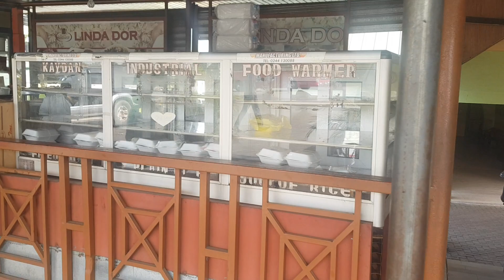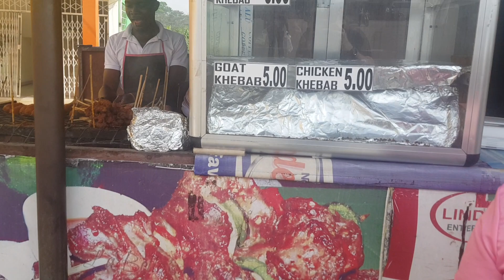Gizzard Kebabs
More delicious truck stop grub in Ghana.
Gizzard kebabs - a crowd pleaser for those long journeys to Burkina Faso.